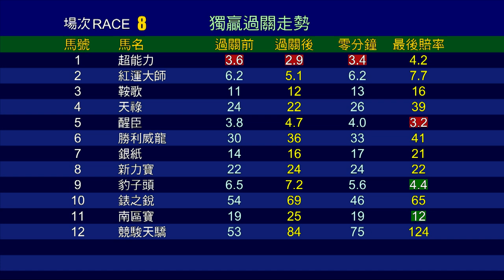【賽後你點睇】20/21 #48 沙田日賽 — 第8場（2月21日）